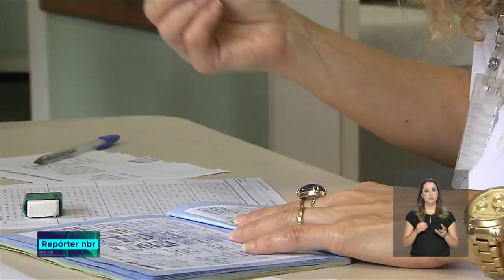Campanha de vacinação contra sarampo e poliomelite começa dia 6 de agosto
REPÓRTER NBR - 31.07.18: O público-alvo são crianças que têm entre um e cinco anos de idade, mesmo que já tenham tomado as vacinas anteriormente. A meta é imunizar 95% dessas crianças.